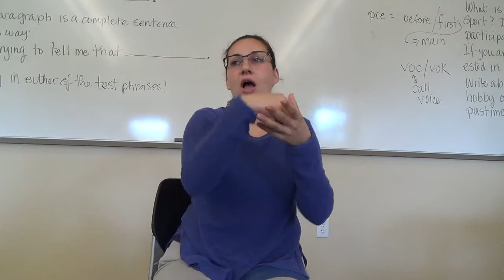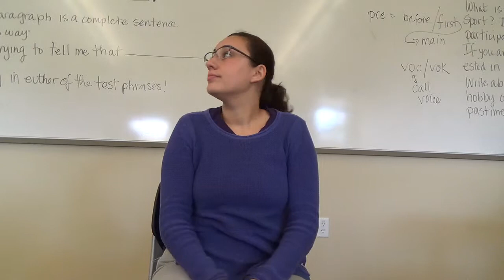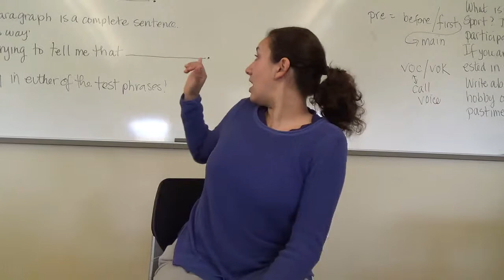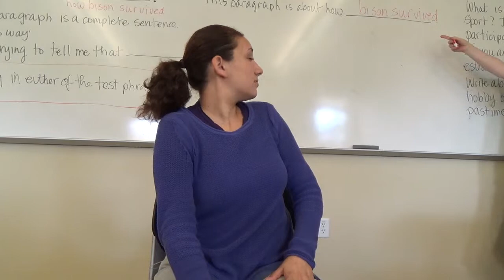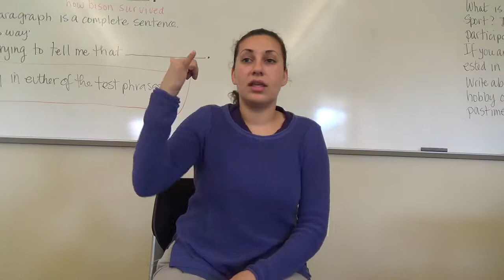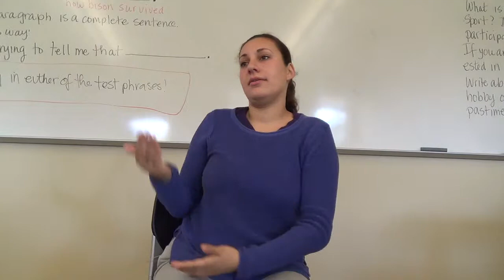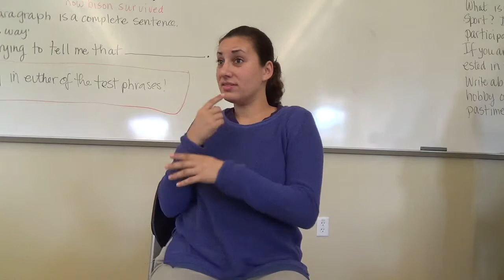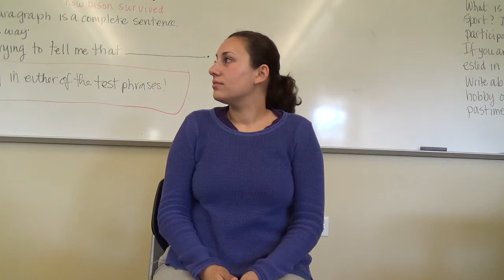April 8 #2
Description